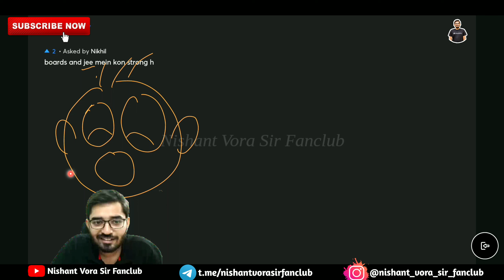🔥Difference between JEE Main & NEET🔥 || JEE Main 2023 || Nishant Vora Sir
✨JOIN HERE ALL STUDENTS :-